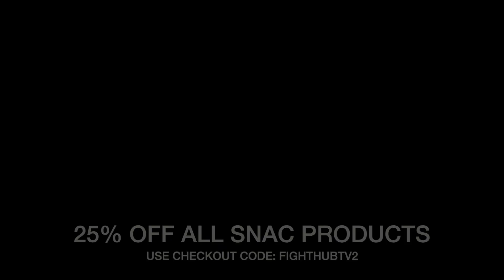GENARO GAMEZ VS. REYMOND YANONG - FULL WEIGH IN AND FACE OFF VIDEO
LIVE FAN Q & A EVERY MONDAY AT 830 PM PT!